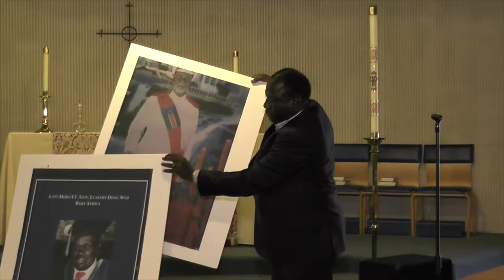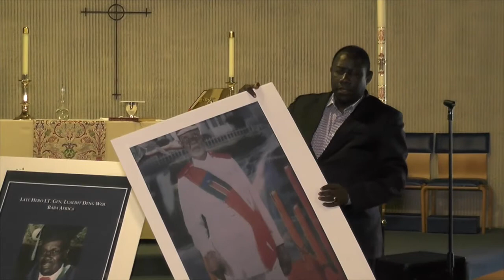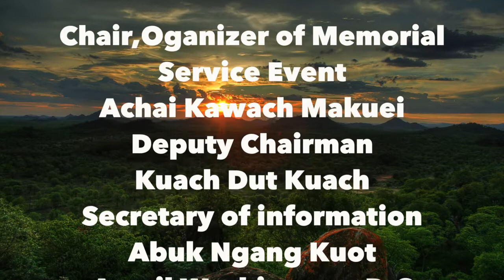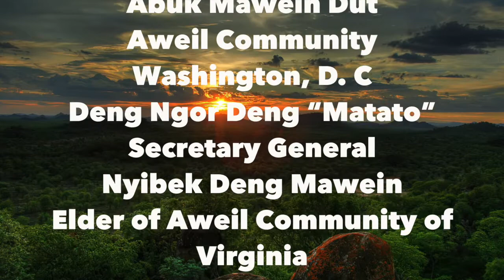LT.Gen.Lual Diing Wol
Embassy of South Sudan in USA and   South Sudanese  Communities in Richmond Virginia and Des Moines Iowa celebrate the life of Hero Lt.Gen. Lual Diing Wol